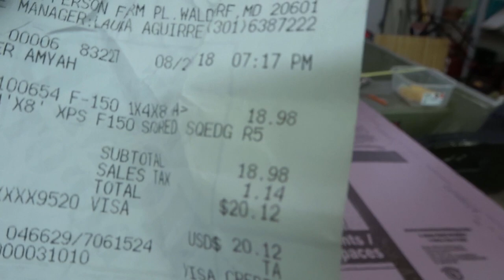Adding Foam to my Jon Boat to Bass Boat Conversion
In this video I will be showing you how I added foam to my Jon Boat to Bass Boat Conversion.